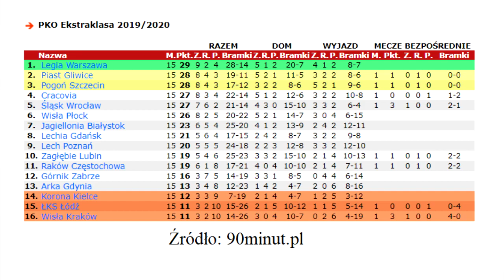Piast 3:1 Jagiellonia / Legia 5:1 Górnik / Lechia 0:1 Pogoń - podsumowanie 15. kolejki Ekstraklasy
NIE JESTEM EKSPERTEM, JESTEM ZWYKŁYM WIDZEM LIGI

Omówiłem wszystkie mecze 15. kolejki PKO Ekstraklasy, a oto skrótowe protokoły meczowe:

- ŁKS Łódź 0-1 Śląsk Wrocław
Jan Sobociński 13 (s).

- Piast Gliwice 3-1 Jagiellonia Białystok
Jorge Félix 7, 76, Gerard Badía 25 - Jesús Imaz 50.

- Wisła Płock 0-0 Cracovia

- Legia Warszawa 5-1 Górnik Zabrze
Paweł Wszołek 28, 55, Paweł Bochniewicz 54 (s), Arvydas Novikovas 58, Jarosław Niezgoda 63 - Przemysław Wiśniewski 75.

- Wisła Kraków 0-1 Arka Gdynia
Maciej Jankowski 72.

- Zagłębie Lubin 2-2 Raków Częstochowa
Damjan Bohar 14, Bartosz Białek 42 - Petr Schwarz 20, Sebastian Musiolik 83.

- Lech Poznań 0-0 Korona Kielce

- Lechia Gdańsk 0-1 Pogoń Szczecin
Zvonimir Kožulj 9.

Jakub Goły - TRADAJ, 2019.